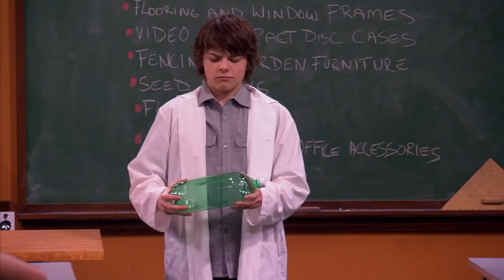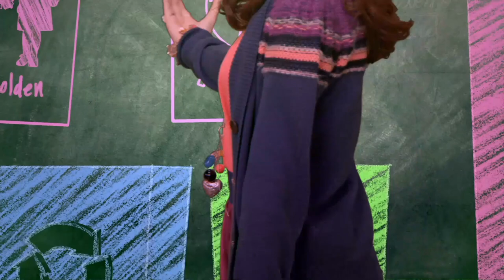Episode 19 | Mr.Young | KEEP IT WEIRD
EPISODE 19 - MR. MUMMY

The school is hosting a special Halloween night screening of “Grave Betrayal,” an adaptation of a popular book series featuring a war between mummies and zombies.  Adam is thrilled when Echo, a die-hard zombie lover, asks him to sit with her.  Unfortunately, Adam’s mother has grounded him, so he lies about having to conduct parent/teacher interviews at school.